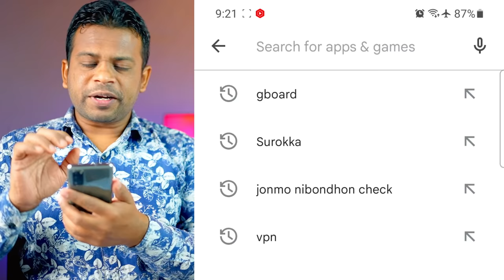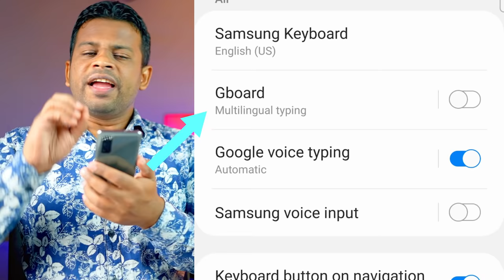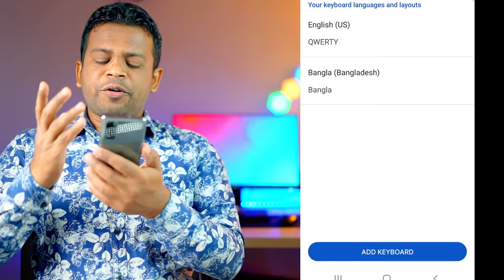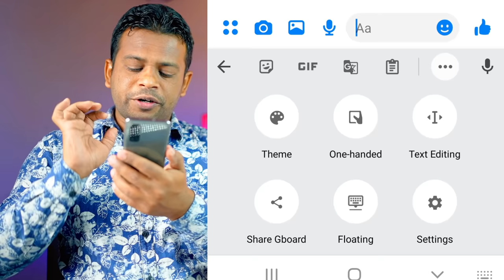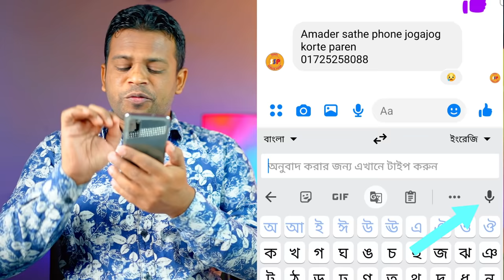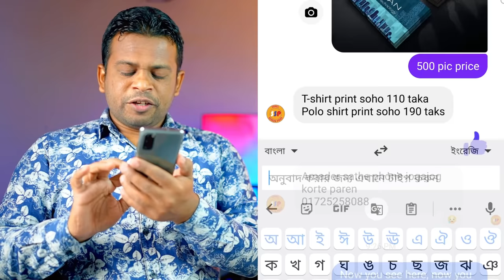মুখে বললে ইংরেজিতে লেখা হয়ে যাবে | How to Translate Bangla to English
মুখে বললে ইংরেজিতে লেখা হয়ে যাবে | How to Translate Bangla to English মুখে বললে ইংরেজিতে লেখা হয়ে যাবে, ridmik keyboard bangla voice typing, বাংলায় বললে ইংরেজিতে লেখা হয়ে যাবে, বাংলা লেখা ইংরেজি হবে, english to bangla translation app, bangla to english translation app for android, english to bangla keyboard, kivabe bangla lekha english korbo, gboard keyboard settings redmi, how to translate bangla to english, all language translator app, english ucharan app, bangla dictionary – apps, best english to bangla dictionary app,

[ Freiend Request বন্ধ আছে; চাইলে Follow করতে পারেন ]